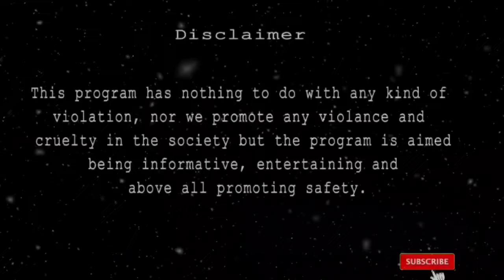9mm Pistols / TT 30bore Pistols New Design Best Video 📹/ Technical Weapons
THANKS
Educational Not For Sale